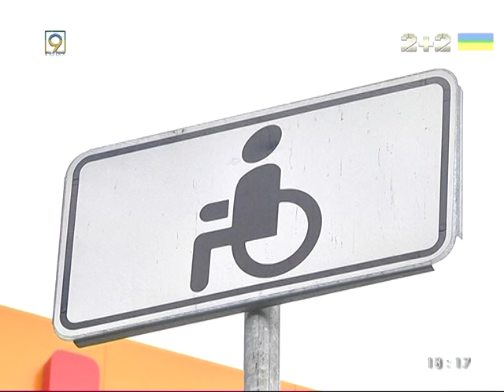Здоровые водители не стесняются занимать местя для инвалидов